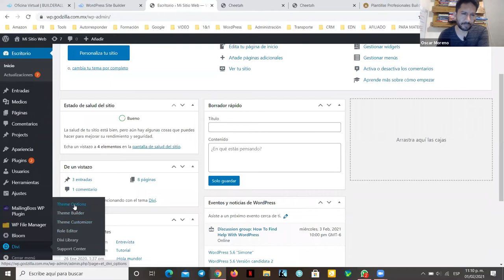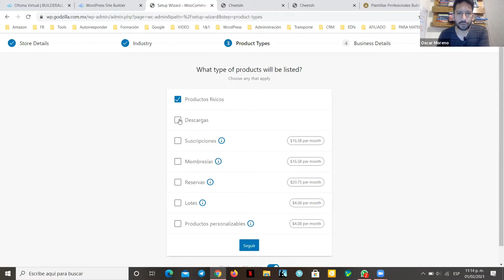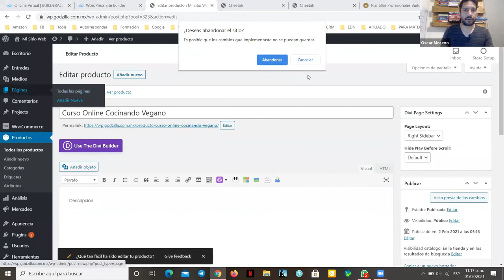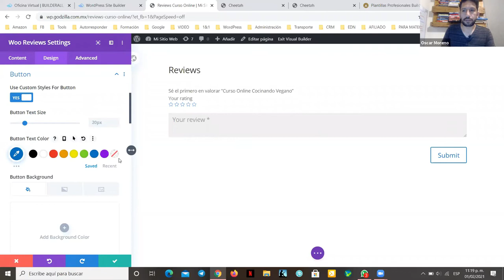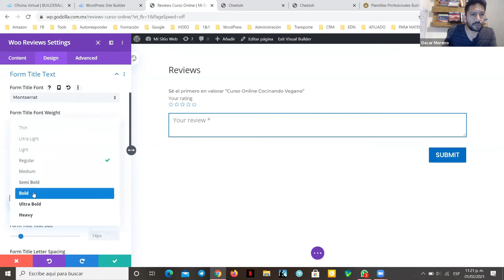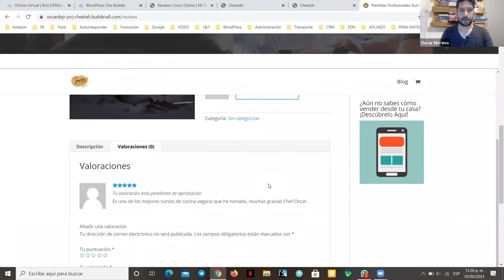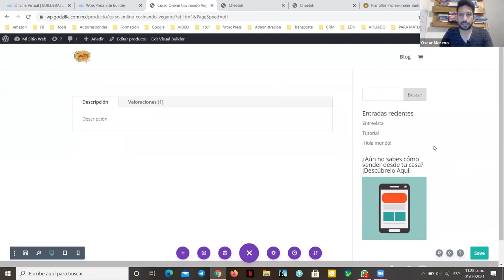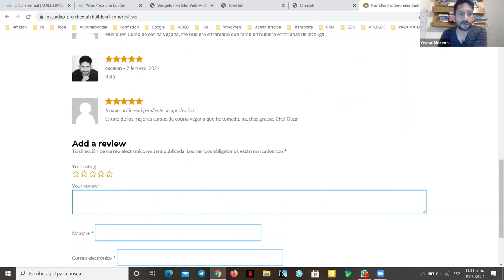Añadir Reviews desde WordPress en Cheetah Builderall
En Tutorial descubre una forma alternativa de añadir Reviews en tu Sitio Web de Cheetah. Se trata de traer los Reviews desde WordPress usando el Plugin WooCommerce.

Si te gustaría que yo te ayude a Crear un Embudo de Ventas Automatizado o una Tienda Online, envíame un WhatsApp al .

[Esta Oferta Termina el último Día de Enero de 2021, después será 14 Días Gratis y luego 99.90 usd por mes]

Además:
👉🏼 Accede a un Entrenamiento Gratuito de 7 Días para Tener Tu Negocio en Internet en Sólo 7 Días
👉🏼 Accede a Entrenamientos exclusivos para generar más ingresos con tu negocio o con Builderall
👉🏼 Accede a Capacitación Continua para el mejor y más eficiente uso de las Herramientas para Tu Negocio
👉🏼 Accede a un Grupo de WhatsApp donde Emprendedores de diversas partes del mundo y que ya están apalancando sus negocios e ingresos con Builderall, pueden ayudarte con dudas y orientación en el uso de Builderall
👉🏼 Accede a Master Minds Grupales para aprovechar el conocimiento de otros para tu crecimiento profesional y personal, y que otros también puedan beneficiarse de tu conocimiento y experiencia
👉🏼 Si Usas WordPress Yo Ofrezco una Licencia Gratis y con Actualizaciones de por vida de uno de los mejores Themes Profesionales, Divi, (Únicamente aplica para los socios que se mantengan activos en Builderall)

Empieza HOY Probando las Herramientas que yo uso por 14 días (Builderall) y automatiza tu proceso de Prospección y Ventas:
(14 Días Gratis, Después 69.90 usd/mes, Esta Oferta Termina el último Día de Enero de 2021, después será 14 Días Gratis y luego 99.90 usd por mes)